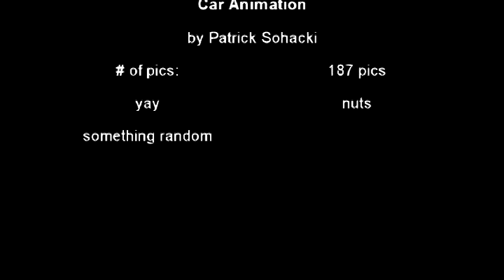Car Race (animation lego car)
a little silly dump
song1and3: angry white boy polka by weird al
song2:ratfinks suicide tanks and cannibal girl